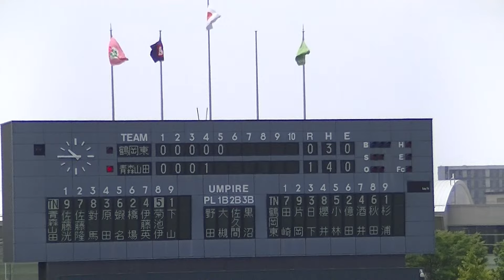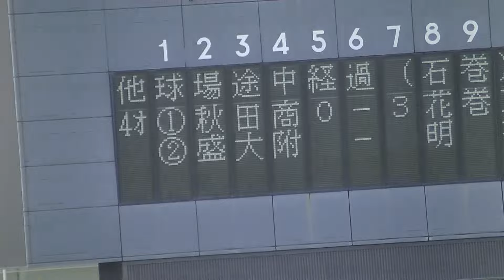R6年6/15 鶴岡東＆青森山田（5回表）「令和6年度 第71回春季東北地区高等学校野球大会」